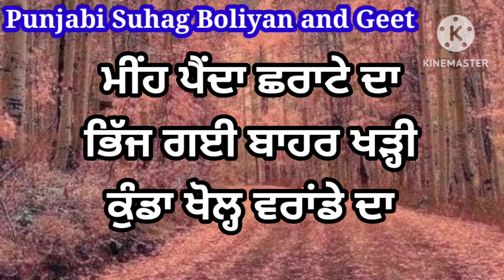ਮੇਰੇ ਨਾਲ ਰੁੱਸ ਨੀ ਗਿਆ | ਲੋਕਗੀਤ | Punjabi lokgeet | Folk song